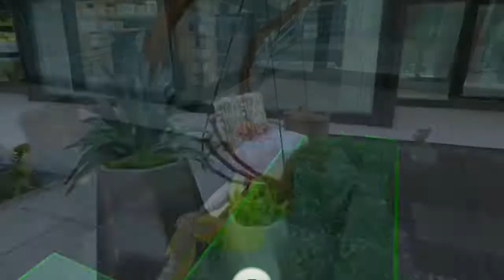AVAKINLIFE house decoration for BAVARIAN CHALET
Thanks for stayed on my channel

Avakin I'd : QWR-3QR